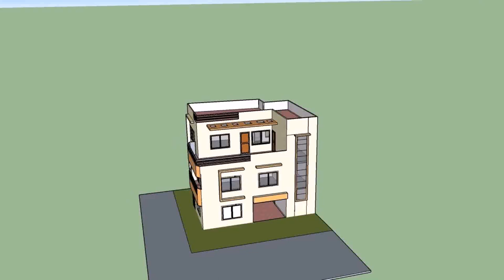Buy Car NY 5% DP